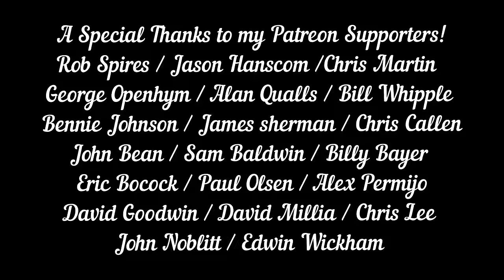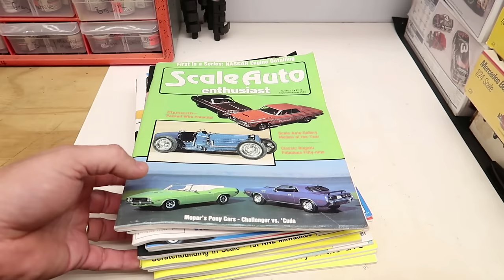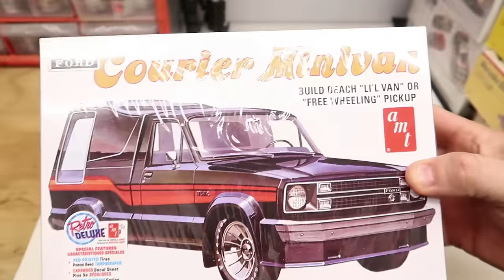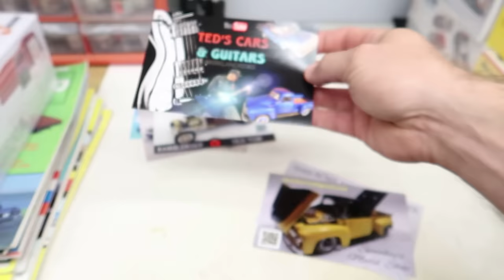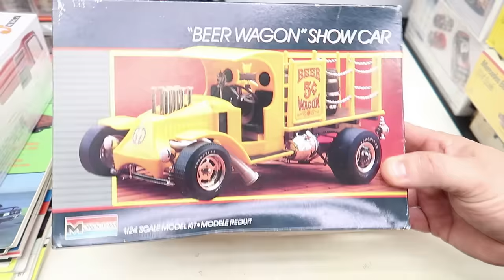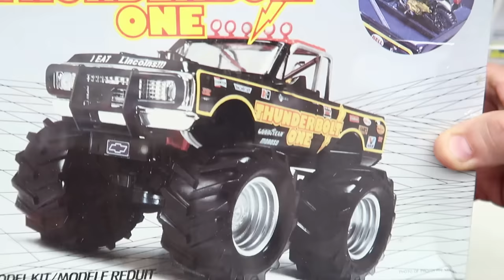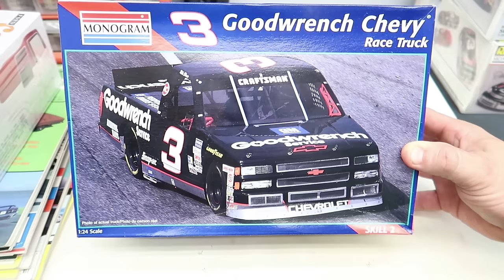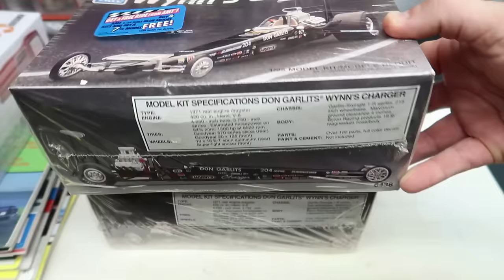Here's my model haul from the 2023 ACME Southern Nationals Model Show!!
I was able to pick up several cool models as well as many gifts from my friends!